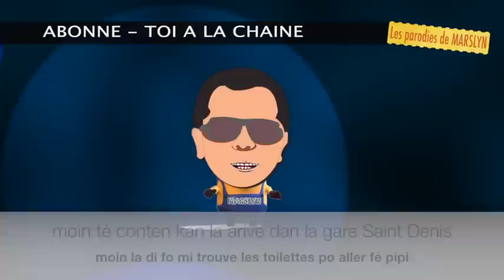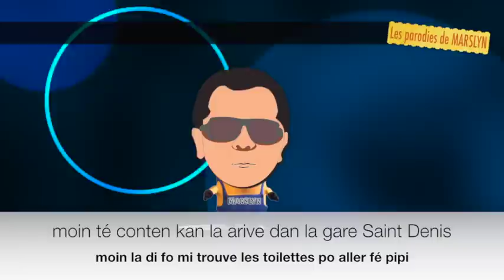PARODIE 974 - PSQUARE - SHEKINI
Ceci est une parodie du titre "Shekini" de PSQUARE

Tout le monde a remarqué le développement des toilettes publiques automatiques à la Réunion. Avec un budget de plus 150000 euros pour une cabine, le « pipi » passe avant la crise. Les toilettes automatiques c’est bien, c’est propre et l’attente peut varier environ entre 0 et 15 minutes. Ou plus, si une personne reste bloquer à l’intérieur comme à liège en mai dernier

La question est : Comment vous retenir de faire pipi si vous ne pouvez pas aller aux toilettes ?

Tout cela pour vous proposer une toute nouvelle parodie du titre « SHEKINI » de PSQUARE.

Etape 13: Surtout, ne riez pas ou ne pensez à rien de drôle.

Parole
A six heure et quart
Moin la sorte salazie
Pou moin monte saint denis, pour moin rode linge communion mon ti fille
li la sorte salazie
Li la monte saint denis, pour aller rode linge communion s       on ti fille
Sur la route
Moin lavé
Un l’envie
Sur la route
Moin lavé
Un l’envie

Moin té content
Quand larive dans la gare saint denis
Moin la di fo mi trouve
Les toilettes pou aller fé pipi

Lé pa vrai les toilettes dans la gare té fermé
Comment fo fé quand l’envie pipi monte si ou com sa la
Moin L’envie fé pipi
Oui sa i fait mal a moi (rosement pa l’envie caca)

alors moin la descend en ville saint Denis
La rue maréchal leclair
Moin la trouve un ti boutique
La di a moin monsieur (toilette lé en panne jusqu’à midi

li la descend en ville saint Denis
li la trouve un ti boutique
La di monsieur (toilette lé en panne jusqu’à midi